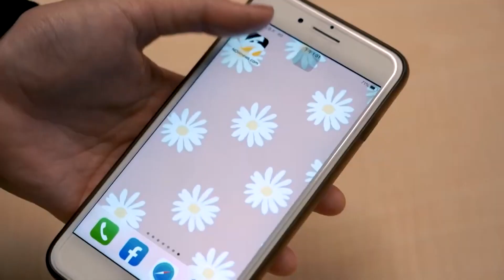郭書瑤生日玩超嗨！「被小鮮肉埋胸趴睡」影片流出